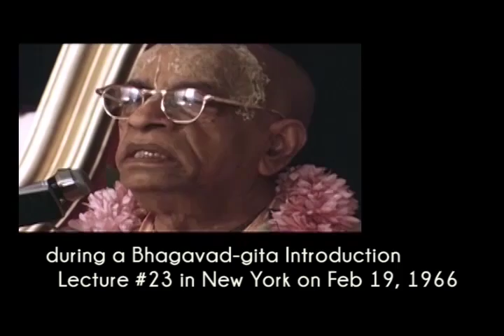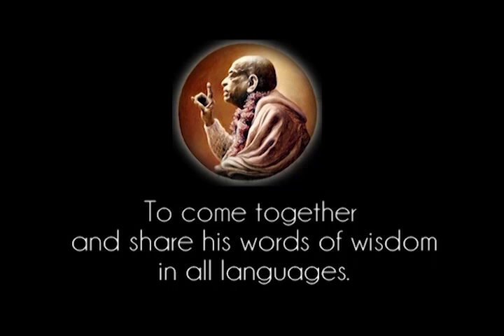Bhagavad-gita is a Transcendental Literature Which One Should Read Very Carefully - Prabhupada 1079